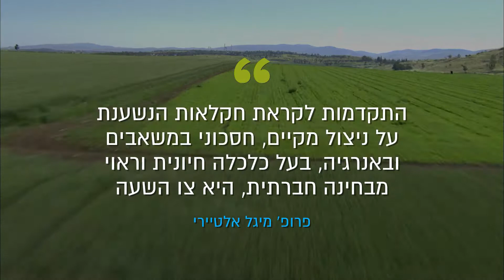השקת ספר אגרו-אקולוגיה